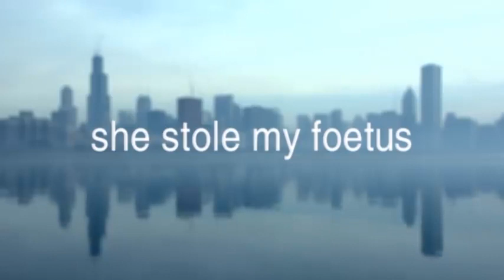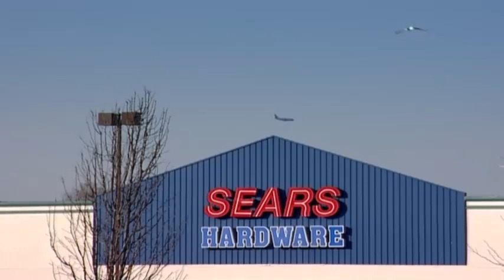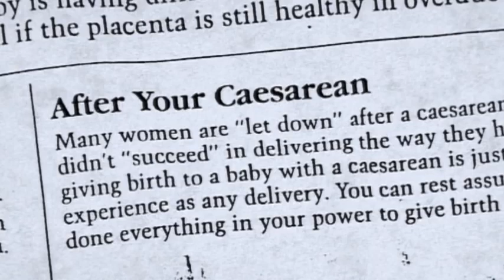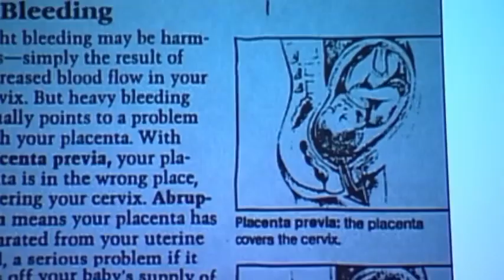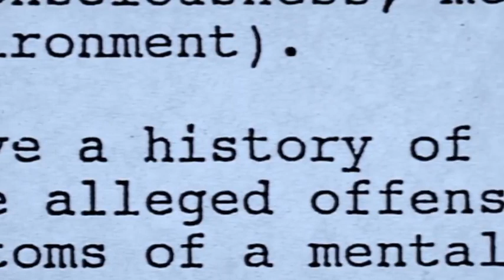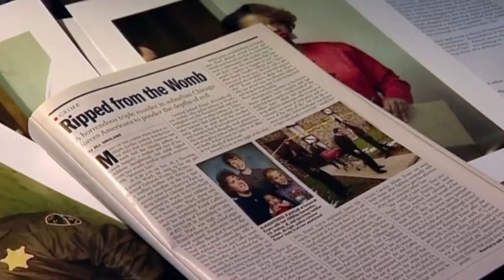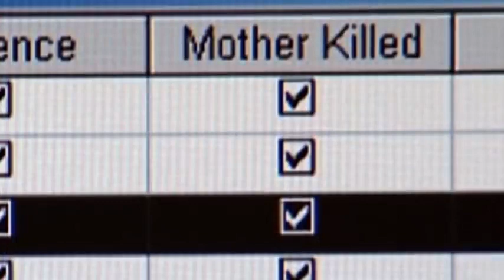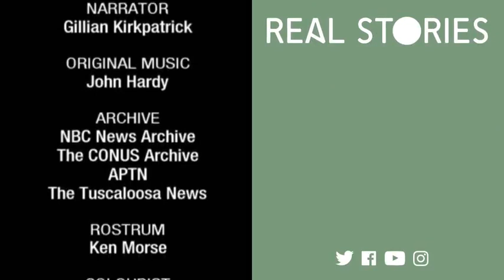Μεγάλα Εγκλήματα: Κλέφτες εμβρύων (με ελληνικούς υπότιτλους)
Σημείωση: Αν δεν είναι ενεργοποιημένα αυτόματα τα ελληνικά, μπορείτε να τα ενεργοποιήσετε πατώντας δίπλα από το κουμπί με το γρανάζι.  Αυτό είναι το πρώτο βίντεο το οποίο υποτιτλίζω.

Μια τριπλή δολοφονία είναι η αρχή, για να αποκαλυφθεί ένα χειρότερο έγκλημα που δεν μπορεί καν να συλλάβει ανθρώπινος νους.  Κι όμως η τριπλή αυτή δολοφονία θα ήταν μόνο η αρχή.

Ο τρόπος με τον οποίο εγκληματεί κάποιος δείχνει και τις πτυχές του χαρακτήρα του.  Αυτός ο τρόπος καθορίζει πολλές φορές και σε νομικό επίπεδο την "πρόθεση" (προμελέτη, πρόνοια) του δράστη από το εκάστοτε και κατά τόπους δικαστήριο.  Το συγκεκριμένο έγκλημα ανήκει στα ειδεχθή και πιο φρικιαστικά που θα μπορούσαν να συμβούν.